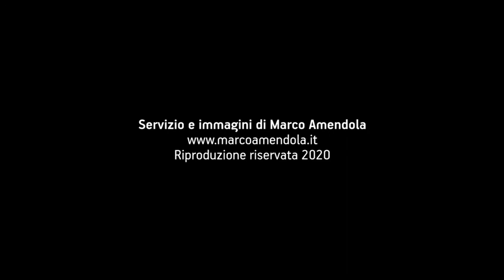Bellanova regolarizza braccianti e migranti. Ma cosa c'è dietro il prezzo basso dei prodotti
Dopo la regolarizzazione dei braccianti in nero si dovrebbe aprire una discussione sui prezzi imposti dalla GDO, che alla fine determinano il costo del lavoro. Qui spiego come funziona. Servizio di Marco Amendola, 2020